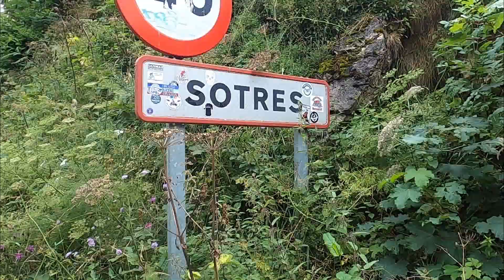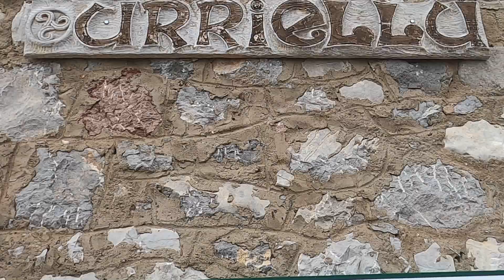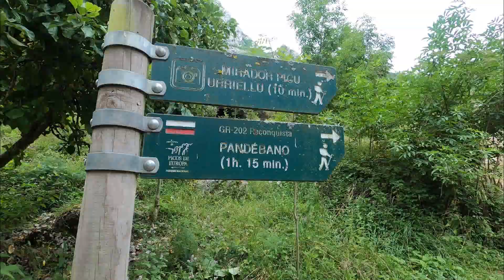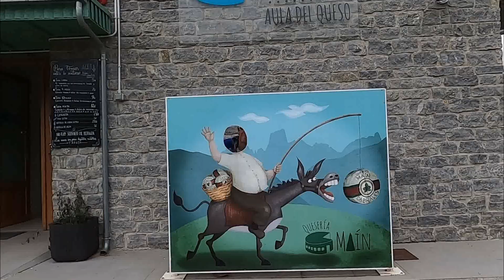Picos de Europa Trail, 29 kms, +/-2100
Espagne, Asturies, Picos de Europa, 29 kms, +/-2100, trail & chocolate con churros, un dia de libertad, nada mas ! 😀💪😉
Hasta la proxima, RB. / Vidéo & Musics by RB.